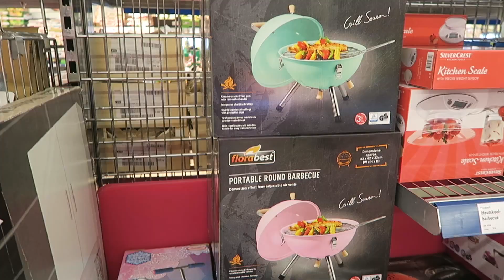NIEUWE BIKINI AAN, SPEELTUIN EN SUSHI ! | VLOG #64 Kelly caresse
Nieuwe Bikini, Speeltuin en Sushi party! | VLOG #64  Kelly caresse

Hoi, Mijn naam is Kelly Caresse, een jonge mama van 25 jaar oud. Ik ben getrouwd met mijn man Yannick en mama van twee meisjes, Lana (2,5 jaar) en Aimy (0 jaar).

Ik ben blogger op Kellycaresse.nl en daarnaast maak ik youtube video's op dit kanaal. Als vlogger deel ik graag een kijkje in mijn persoonlijke leven . De videos die je op mijn youtube kanaal voorbij ziet komen zijn shoplogs, fashion filmpjes met outfits, persoonlijke updates, mommy monday filmpjes, vlogs, mijn ervaringen als jonge mama, healthy lifestyle tips, eten en recepten en nog veel meer. Ik wens jullie veel kijkplezier!

Liefs Kelly